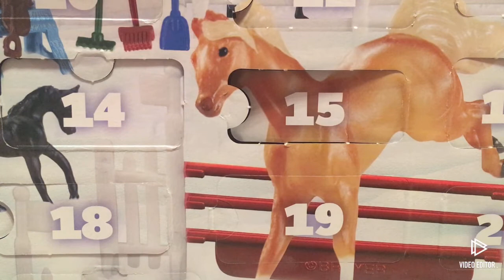Breyer Advent Calendar- Day 19